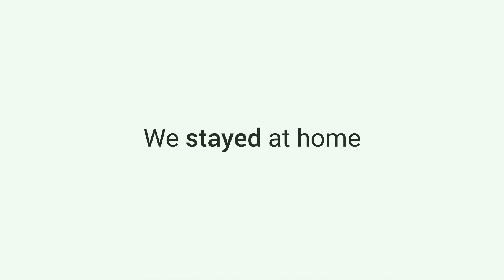You Are Our AsliHero | Bansal Supermarket, Vadodara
This video features a AsliHero bravely serving us by providing essential services during this hour of crisis. We salute your spirit! A big thank you from the entire Pine Labs family!